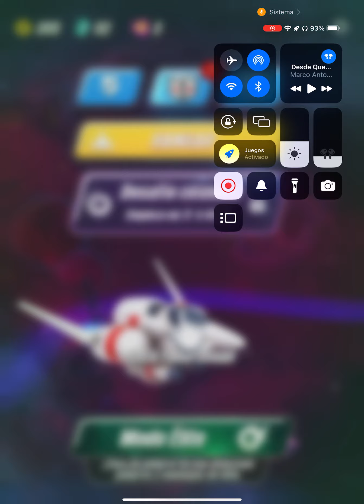GALAGA Gameplay 6 | Conociendo el Modo extremo | Una vez me muero se me van todas las vidas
Tiktik: JuanMaJon